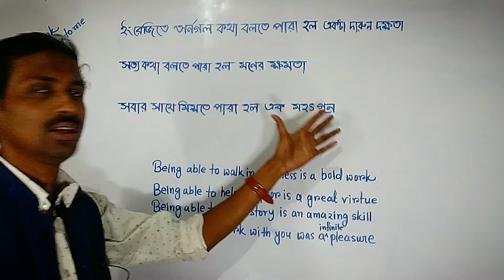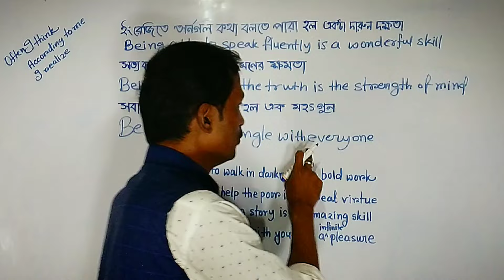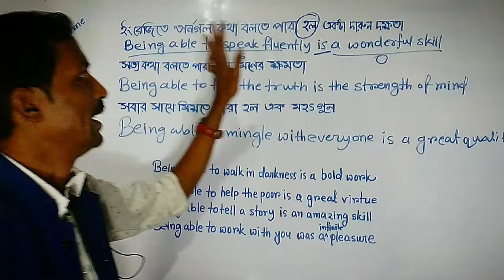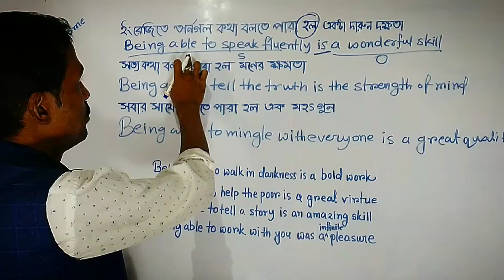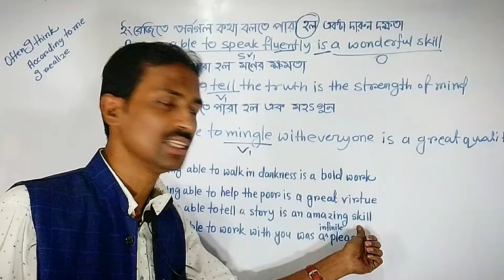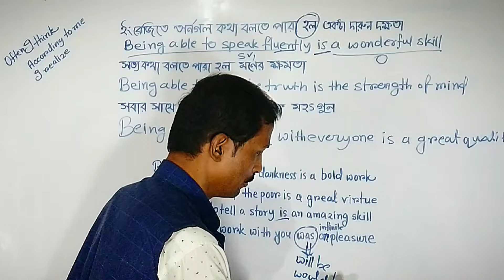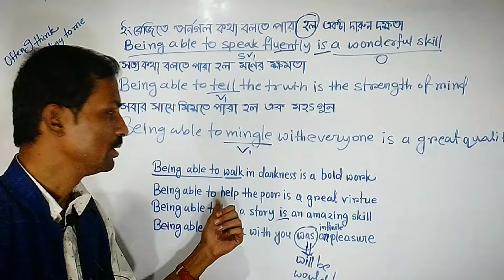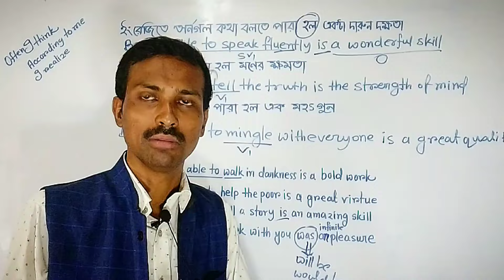🔥ভয় & লজ্জা পান ইংলিশ বলতে?🔥 100% নির্ভুল ইংলিশ শিখার টেকনিক || 𝐊𝐮𝐧𝐭𝐚𝐥 𝐒𝐢𝐫#spokenenglish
Amazing Spoken Structures in English For IELTS & স্পোকেন.
English Sentence Structure | ইংরেজিতে শত শত বাক্য তৈরির স্ট্রাকচার | Best Structures Rules
📌 Spoken English structures are the key to become a smart speaker. We tend to learn so many of these structures as a way to produce more sentences. These amazing spoken structures will undoubtedly help you to make a lot of sentences in English that you want. -
 📌 আপনি কি দারুন কিছু Structures দিয়ে অসাধারণভাবে ইংরেজিতে কথা বলতে চান? তাহলে দেখে ফেলুন structure নিয়ে করা এই ভিডিও গুলি।

This is an amazing structure which you can use in your daily spoken interaction. Native English speakers use this structure widely to make one realize what is the main important matter we should focus instead of unimportant thing.
🌏 So learn this structure and use in your daily speaking. If you can use this structure then I can assure you that your speaking would sound well and anyone would like it most and your speaking will be of better version.